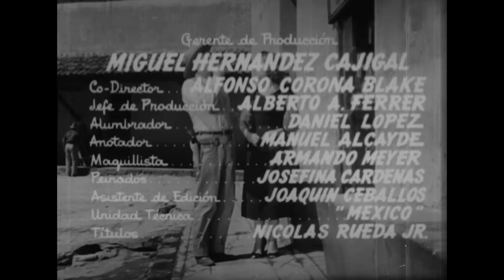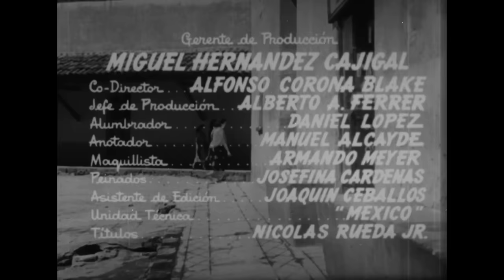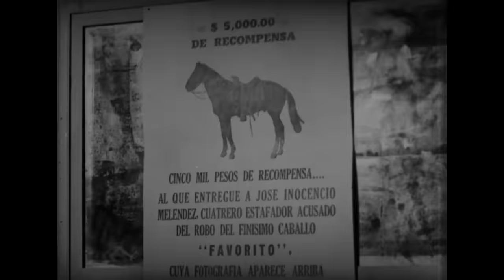Película "El Gavilán Pollero" con Pedro Infante. | Cine Mexicano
Jose, un vagabundo empedernido, cuya novia de muchos años, Antonia, se ve envuelta en sus jugarretas. Cuando ella se cansa del mujeriego de José, toma todas sus ganancias de una carrera de caballos arreglada y lo abandona.

Director: Rogelio A. González
Protagonizado por: Pedro Infante, Antonio Badú, Lilia Prado, Ana María Villaseñor, Armando Arriola.
Año: 1951